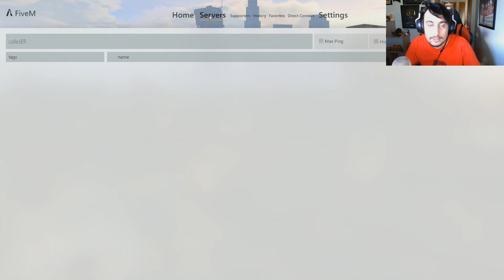GTA V ROLEPLAY T2#19 COCHE VOLADOR APARECE Y BRAXXTER SE ENFADA JAJAJA